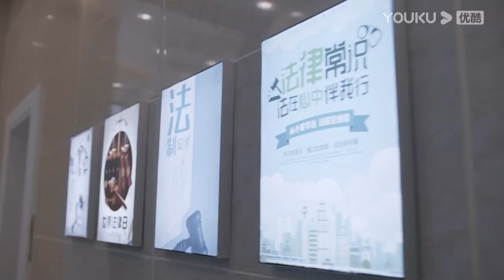姜文静面试遇难题，超强记忆力也没用 |【你好检察官 Hello Procurator】 | 孙怡/张昊唯/朱雨辰/王维唯/殷叶子/刘海蓝/陈靖可/乔骏达/徐帆 | 都市职场片 | 优酷 YOUKU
【你好检察官 Hello Procurator】家境优越的姜文静，因为儿时梦想，在父母的反对下偷偷考取了检察官职位，紧张的工作环境，让从小受到“花瓶式”教育的她，显得格格不入。职场上的犯错，生活上的不接地气，让这位大小姐一度陷入低谷，质疑梦想的真谛。直到律师任天宇如欢喜冤家一般出现在她的生活里，无数次的机缘巧合和案件的交集中，让二人渐生感情， 在一次次的案件和事件中渐渐成长。姜文静越发成长为一名合格的检察官，而任天宇身上的秘密也渐渐浮现。
★集数：42集

★加入会员： 每周一至周四抢先看3集，周五、周六抢先看1集，周日抢先看2集